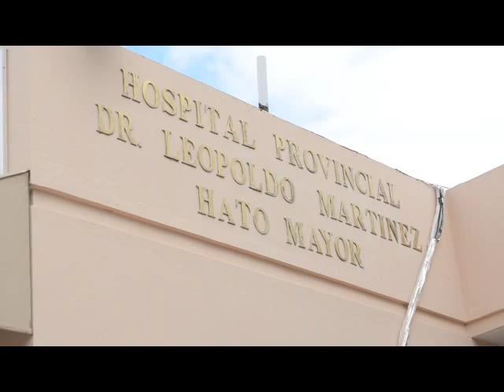Palo de escoba Penetra menor de 8 años en Hato Mayor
Amigos y una menor de 8 años cayo de manera extraña desde la acera al conten, mientras barría el frente de su vivienda, lo que provoco que el palo de la escoba con que barría le penetrara en su ano mas de 13 pulgadas. El hecho ocurrio en el sector Los Cocos de Gualey en Hato Mayor del Rey.